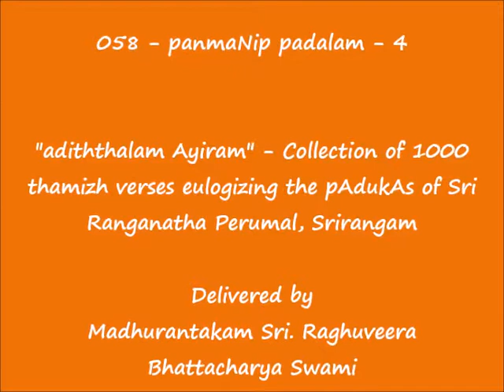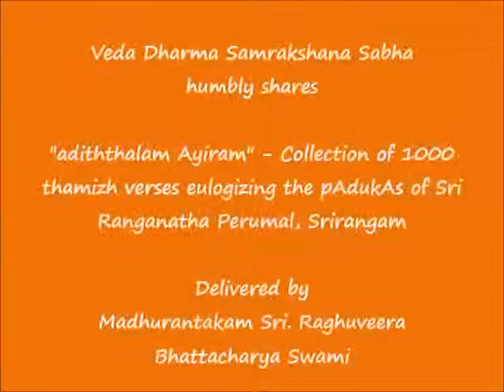058 - பன்மணிப் படலம்-4 (panmaNip padalam-4) - அடித்தலம் ஆயிரம் (adiththalam Ayiram)